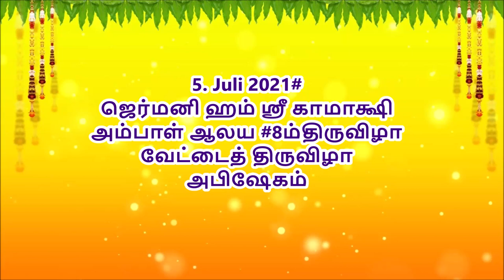Kamadchi Ampal apisegam#ஜெர்மனி ஹம் ஸ்ரீ காமாக்ஷி அம்பாள் ஆலய 8ம்திருவிழா வேட்டைத்திருவிழா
நன்றி
ஆலய ஆதீன கர்த்தா
கலாநிதி சிவஸ்ரீ -ஆறுமுக பாஸ்கரகுருக்கள்
தயாரிப்பு வெளியீடு
உலகக்கோவில்
இராஜ இலக்கியன்
படம் .வீடியோ
பி.எஸ். இராஜகருணா
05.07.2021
ஹம் ஸ்ரீ காமாக்ஷி அம்பாள் ஆலயம்
Hamm Hindu Shankarar Sri Kamadchi Ampal Tempel e.V
hamm templefest # Hamm Kamadshi Ambal # Pilliyar. Ambal Puja
Oberster Priester Siva Sri Arumugam Paskarakurukkal
Hinduistische Gemeinde in Deutschland, K.d.ö.R.
Siegenbeckstr. 4-5
59071 Hamm